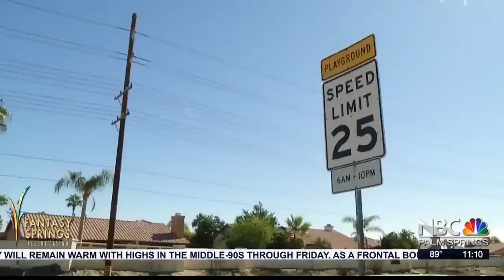La Quinta City Council Race